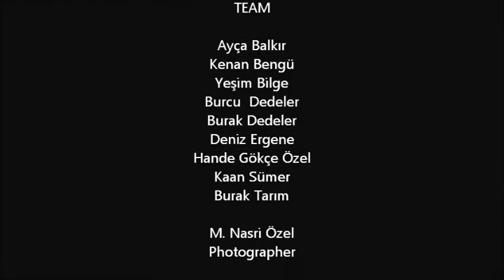Galapagos Islands, Part II, Underwater & Photo Gallery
Underwater videos and wild life pictures of our Galapagos Islands Expedition from 2008...